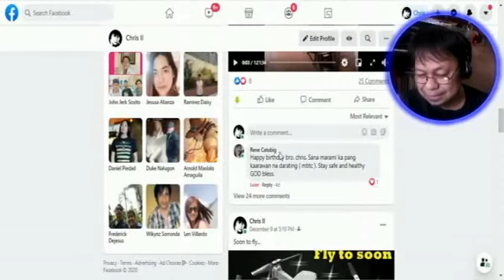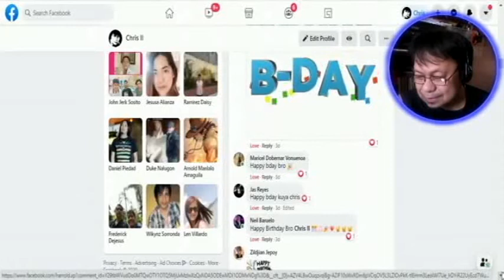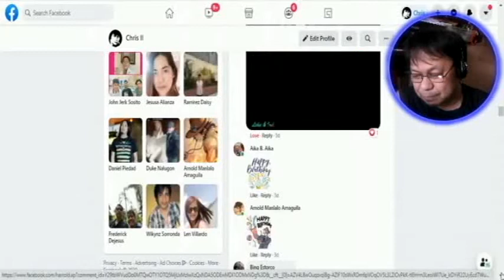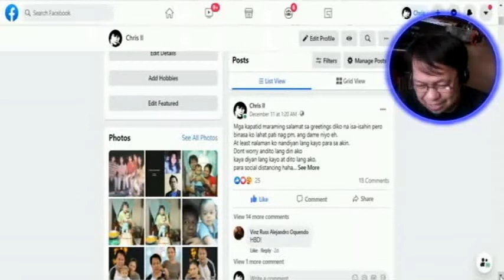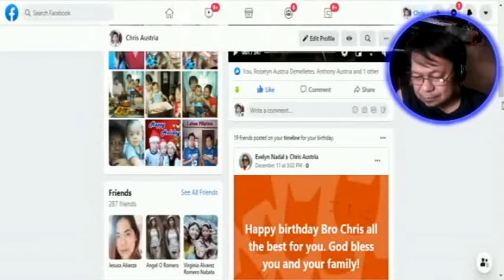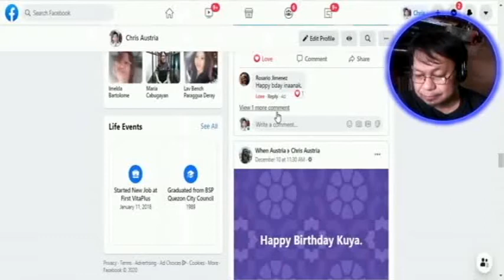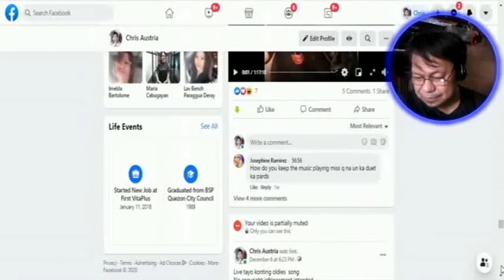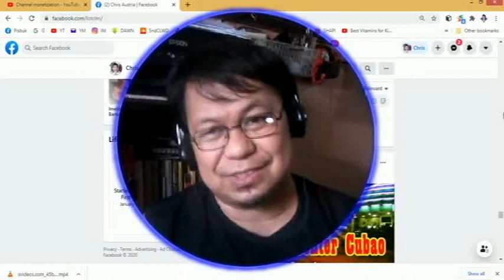My Birthday 2020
Hello mga ka-Tv shout out ko lang yung mga bumati